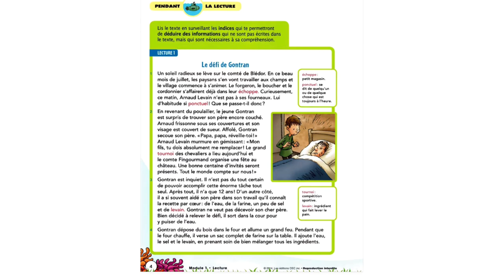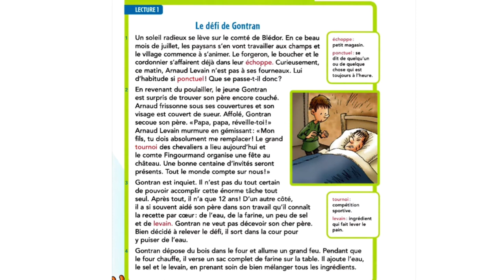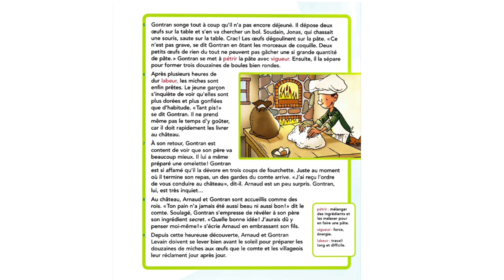Le défi de Gontran ~ Lecture Avec Flavie 💫 || Vingt mille mots sous les mers